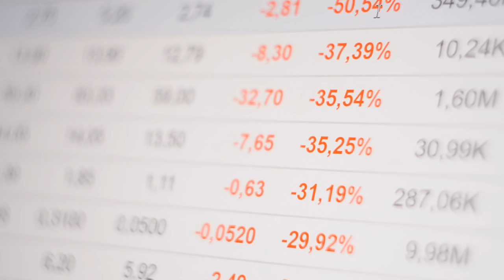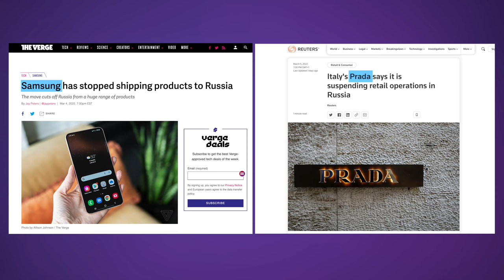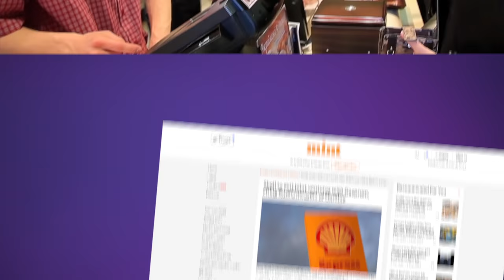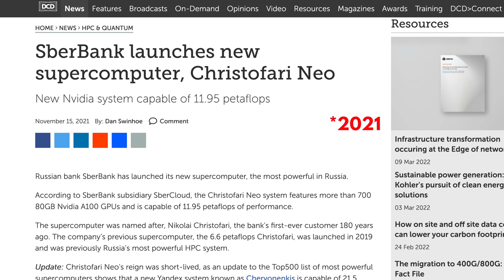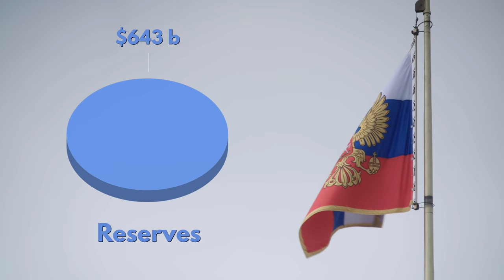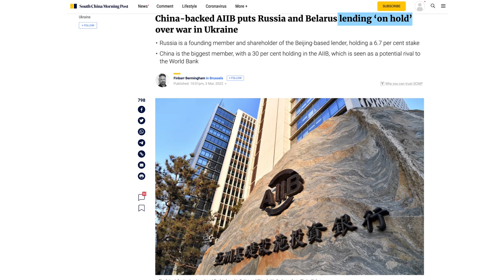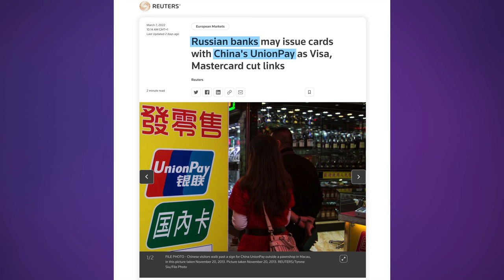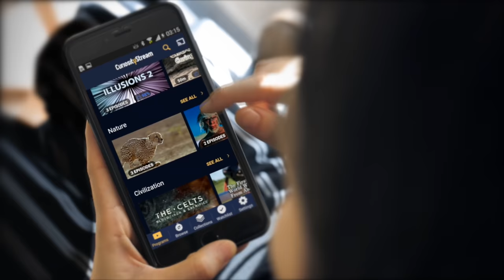Can Russia Survive Tech Sanctions?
The Nebula / CuriosityStream bundle is no longer active. Instead, you can sign up for Nebula directly with my discount now for about $2.5 a month with a yearly plan, which includes Nebula Originals AND the whole Nebula Classes platform, too, including my own class.

After Putin's attacks on Ukraine, the US White House, the EU and much of the rest of the world hit Russia with strong sanctions targeting their access to key technologies and the global financial system. From chip imports to SWIFT, the sanctions are hard and many companies also decided to pull out. Will they work?

►►► TechAltar links ◄◄◄

►►► Attributions ◄◄◄